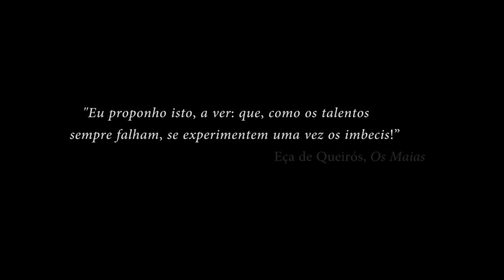Blackjackers - Russian Rat (Official)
Videoclip Official da música Russian Rat do albúm "Croissant, Champagne, Marquise et Ménage".
25/04/2013
Produção: Blackjackers

Realização: Gonçalo Matos Luís
                    Marcelo Graf

Filmado por: André Soares
                     Nuno Fangueiro
                     Rute Caetano
                     Tiago Sampaio

Montado por: Gonçalo Matos Luís
                      Marcelo Graf
                      Nuno Fangueiro

Agradecimentos: Casa Viva, Bruno Lisboa (Humble Magazine), e a toda a gente que nos veio apoiar nesta belissima tarde primaveril.

Official Videoclip of the music Russian Rat from the album "Croissant, Champagne, Marquise et Ménage" by Blackjackers.
25/04/2013
Produced by: Blackjackers

Directed by: Gonçalo Matos Luís
                    Marcelo Graf

Shooted by: André Soares
                    Nuno Fangueiro
                    Rute Caetano
                    Tiago Sampaio

Edited by: Gonçalo Matos Luís
                 Marcelo Graf
                 Nuno Fangueiro

Thanks: Casa Viva, Bruno Lisboa (Humble Magazine), and all the people that showed up in this beautiful spring gig.

Letra/ Lyrics:

The way he tasted the simple flavour
Makes him a taster, made him a neighbour
This russian rat stole the wine
Now he's a dealer next to mine

The virgin prince had this gift
A pretty bottle, some cardiac drift
Follow the hole, you'll find the thief
He's no big deal just a science rift

I see a poser, come on come closer
The animal barn is in a factory now
It is a jungle with no king Mao

For parrot sake
A mirror break
Frog splash, no gypsy state
No mate, no great